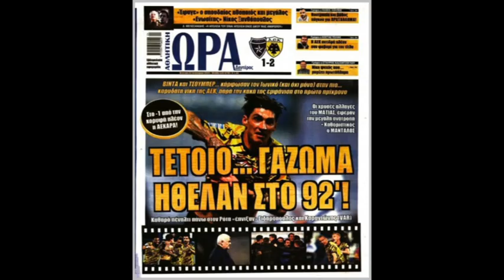ΑΕΚ : Πλέον νικά με όλους τους τρόπους